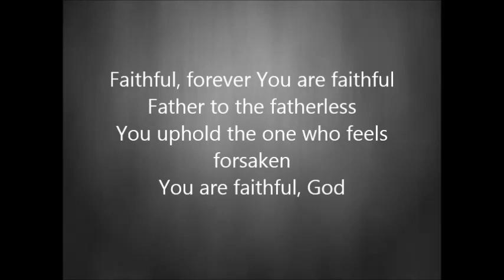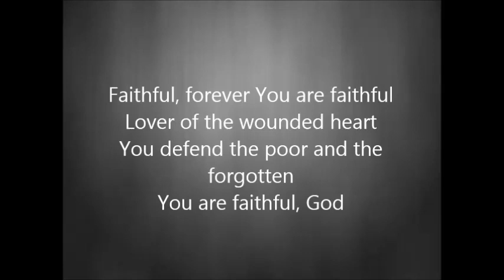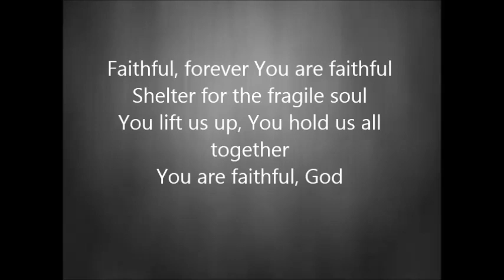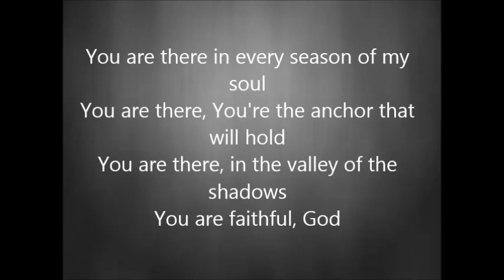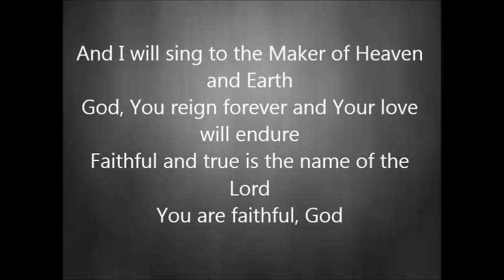Chris Tomlin - Faithful with Lyrics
Grab a copy of his "And if our God is for Us" album

"Faithful"

Faithful, forever You are faithful
Father to the fatherless
You uphold the one who feels forsaken
You are faithful, God

Lover of the wounded heart
You defend the poor and the forgotten

And I will sing to the maker of Heaven and Earth
God, You reign forever and Your will endure
Faithful and true is the name of the Lord

Shelter for the fragile soul
You lift us up, You hold us all together

You are there in every season of my soul
You are there, You're the anchor that will hold
You are there, in the valley of the shadows